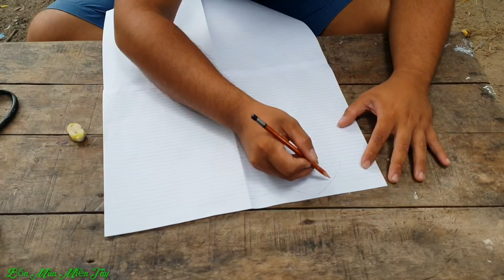Chú Diều Hổ Dễ Thương Từ Giấy Học | Bốn Mùa Miền Tây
Chú Diều Hổ Dễ Thương Từ Giấy Học
Không biết nhìn giống con hổ hay giống con chó hơn đây ta??
Kênh Bốn Mùa Miền Tây giới thiệu các món ăn dân giã của Miền Tây Sông Nước
Các sinh hoạt đời thường của con người miền tây
Chúc các bạn xem kênh vui vẻ